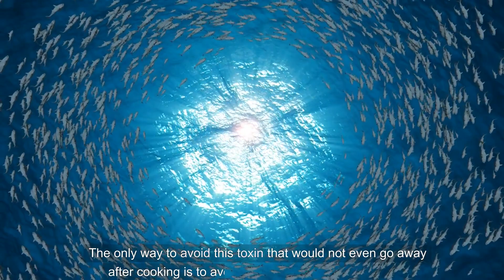The Secrets of Barracudas: The Speedy Hunters of the Deep Sea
Dive into the depths of the ocean's fiercest hunters with us as we unravel the mysteries of the barracuda! Known as the 'tigers of the sea', these sleek predators strike fear with their lightning speed and razor-sharp teeth. Join us as we uncover their aggressive tactics, their celebrity status in ocean lore, and the crucial role they play in marine ecosystems. From their lethal hunting strategies to their unexpected encounters with humans, prepare to be enthralled by the captivating world of the barracuda.